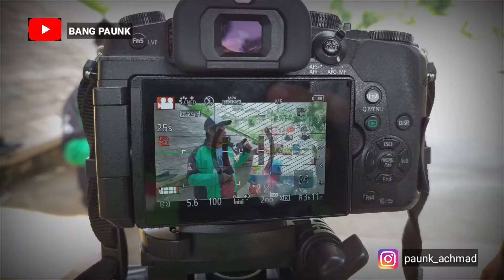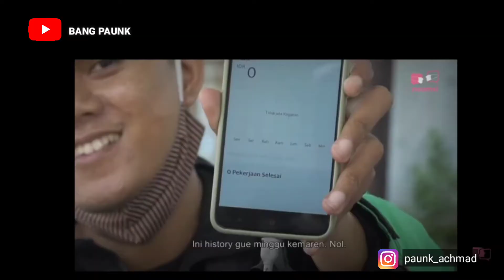DILIPUT ASUMSI.CO & TRANS 7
Banyaknya bantuan yang mengalir ke ojek online tidak terlepas dari peranan media di dalamnya, dalam kesemptan ini kami berterimakasih dengan media Asumsi.co dan Trans 7 yang sudah mengangkat kisah teman2 ojol kami..
Terimakasih dan dukung terus chanel